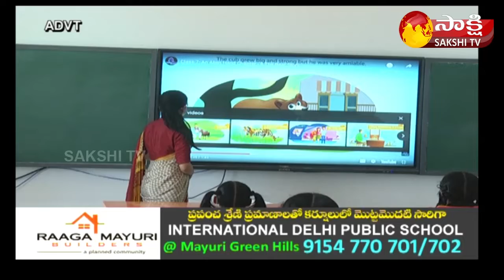Sujan Media-Real City 2.0 | 09 April 2022 | Sakshi TV